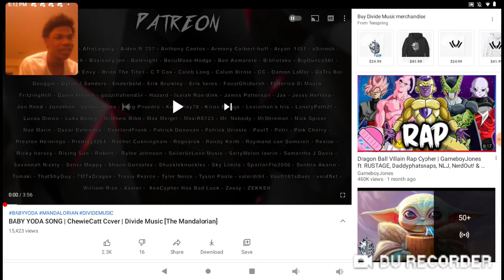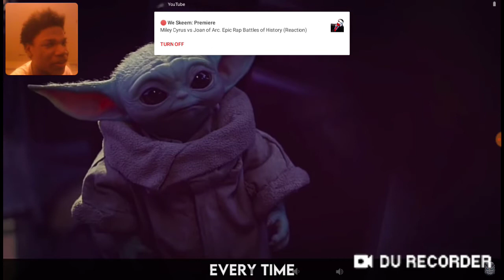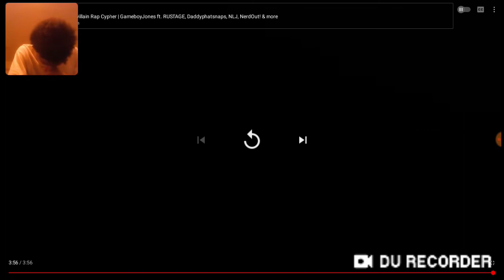BABY YODA SONG| ChewieCatt Cover| Divide Music [The Mandalorian] Reaction